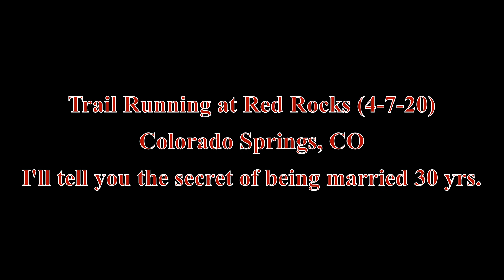Our secret of being married 30 yrs. Join me on a trail run, I'll tell you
I'll tell you what my wife and I both answered to the question...How did we get through 30 happy years of marriage? The answer was simple...at least for us.